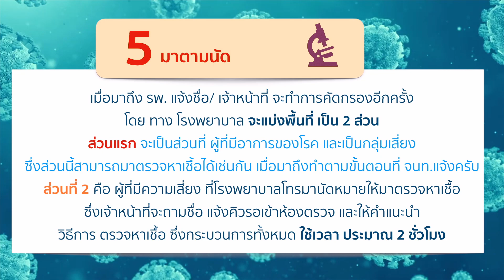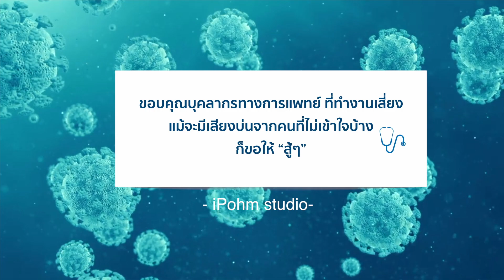เมื่อเป็นกลุ่มเสี่ยง ต้องตรวจโควิด รีวิวจากผู้ใช้จริง